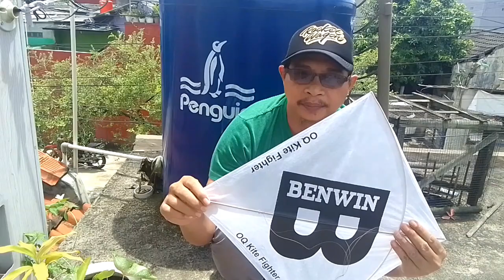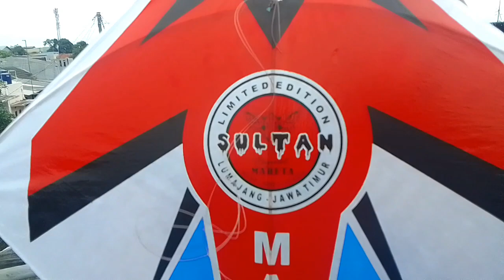TES MANUVER LAYANGAN SUKHOI SULTAN MARETA DAN BENWIN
Di vidio kali ini saya akan membagikan vidio  tes manuver Layangan Sukhoi super Benwin dan layangan Sukhoi sultan mareta keduanya layangan untuk lomba dengan arku layangan Sukhoi yang baik dan lincah di terbangkan